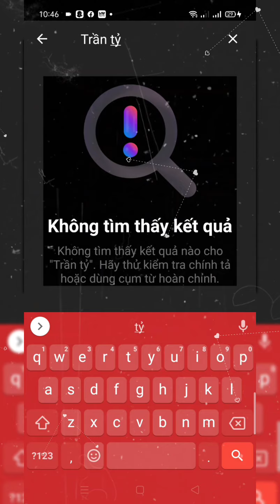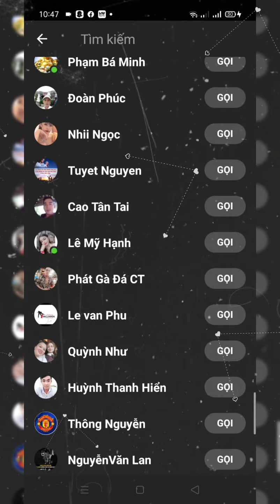anh em cơ thủ bida hợp hộp tâm sự mùa covit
anh em bida gặp gỡ trò chuyện trên online mùa dịch giảng cách